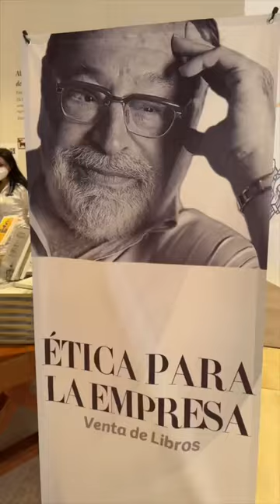Agradezco la invitación Gobernador de Puebla Miguel Barbosa y Olivia Salomón.